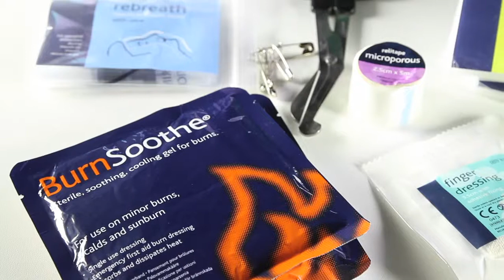Reliance BS Kit Medium